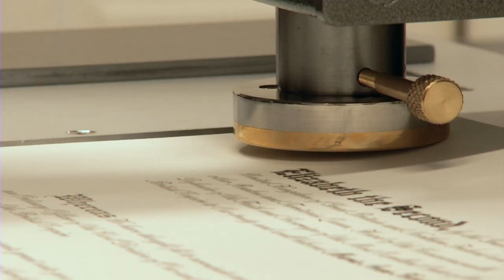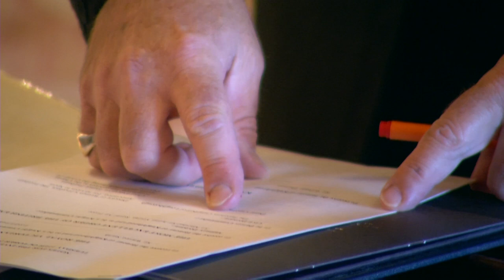Mr Kevin Robert Ingram MBE Windsor Castle October 2021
Collecting my MBE for services to Charity from Prince Charles